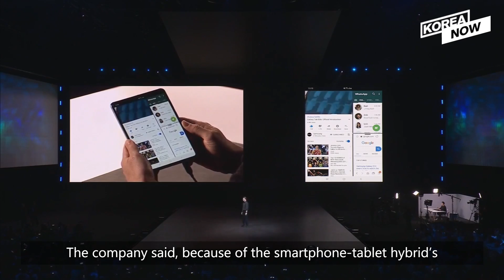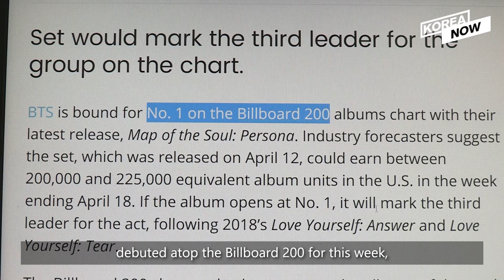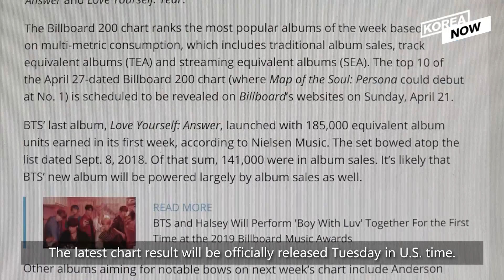Samsung Galaxy Fold postponed/BTS 'Boy with Luv' 8th on Billboard/NK-Russia summit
1. Samsung postpones release of Galaxy Fold in U.S. market 00:18

2. BTS 'Boy with Luv' ranks 8th on Billboard singles chart 01:06

3. N.K. leader to visit Russia soon: N.K. media 02:05